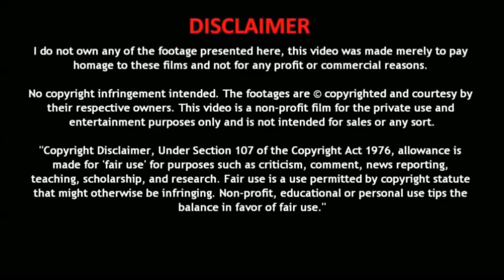இப்படிப்பட்ட அம்மாவை பார்த்திருக்கவே முடியாது | Hollywood Movie story & Review | voice over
Flowers in the Attic is a 2014 Lifetime movie directed by Deborah Chow, starring Kiernan Shipka, Ellen Burstyn, Mason Dye, and Heather Graham. It is the second adaptation of V. C. Andrews' 1979 novel of the same name.

Flowers in the Attic (2014 film)
Characters: Catherine Leigh "Cathy" Dollanganger
Production companies: A&E Network, Silver Screen Pictures, Front Street Productions, Jane Startz Productions
Directors: Nancy Savoca, Karen Moncrieff, Deborah Chow, Shawn Ku

if telegram link not working  means - search xtubertamil in telegram